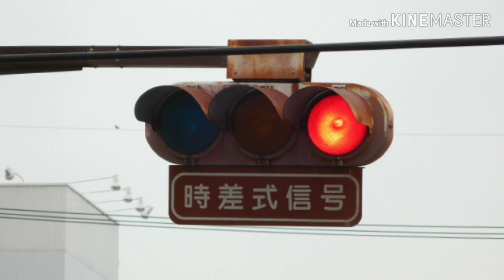仙台市八乙女の時差式信号機が廃止…。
久しぶりの信号機動画
寂しい…
八乙女の時差式信号機はもう十分活躍したなって。ここは昔からのもんで、鶴ケ谷の新しい道路がない時代から稼働してましたね。
最近は｢○○式信号機｣の看板みかけなくなったよね。